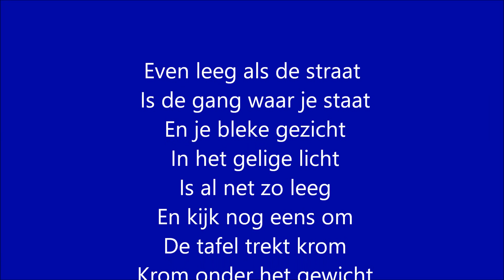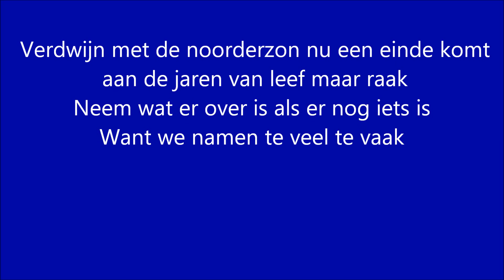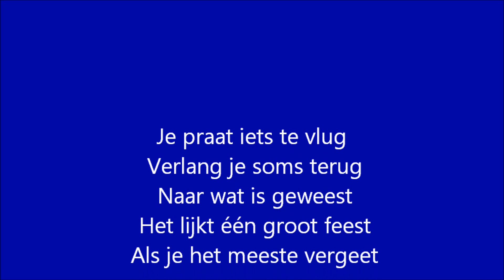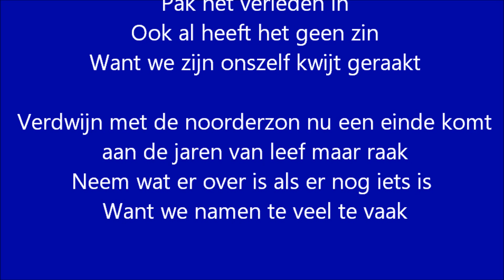Liesbeth List - Te veel te vaak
Artist: Liesbeth List
Song: Te veel te vaak
Year: 1974
Country: The Netherlands